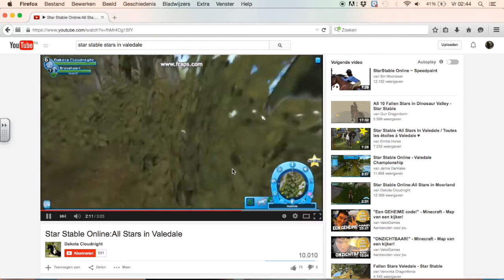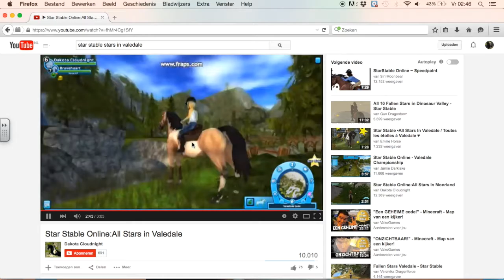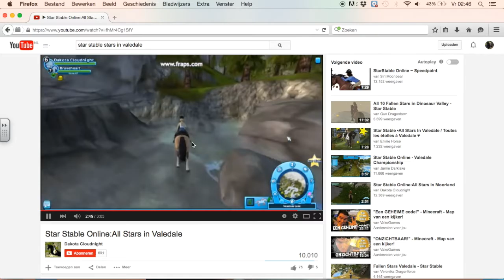StarStable Let's Play #30 Een uur lange lp!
Ik hoop dat jullie de uur lange let's play leuk vinden!